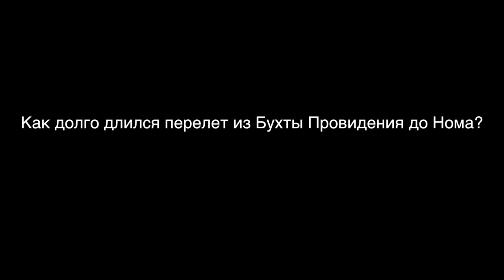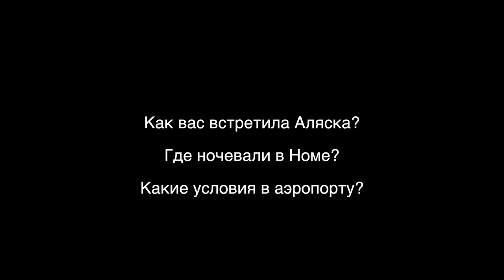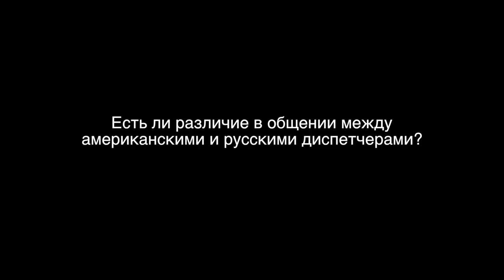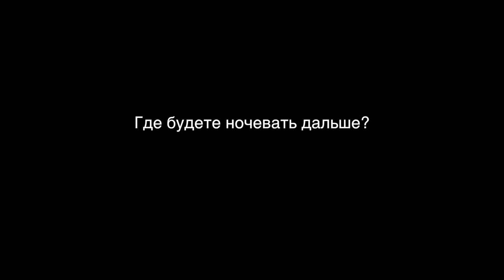День 12. Рубрика: вопрос - ответ из кругосветки. Аляска. Самое яркое впечатление? | Letim.by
Кругосветка, Letim.by -  как встретила Аляска? Знают ли американцы, где Беларусь? Впечатления о Номе, Аляска? Есть ли нужное топливо в Америке? Самое яркое впечатление? Александр Центер, Андрей Борисевич.